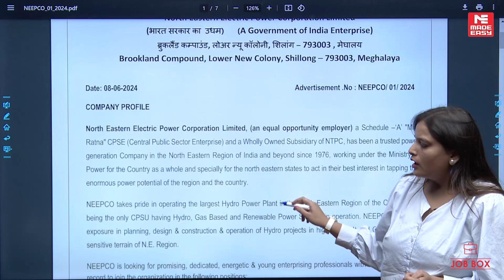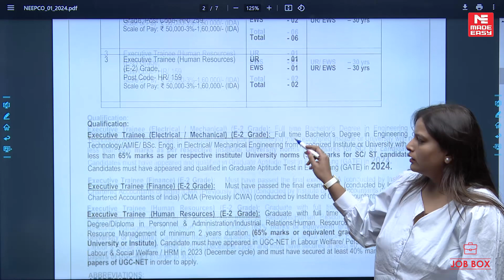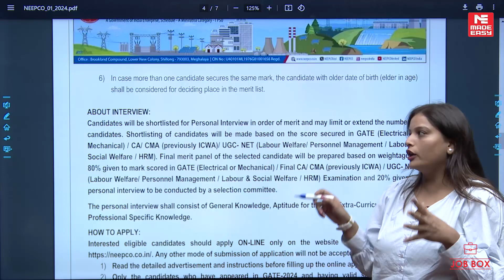NEEPCO Recruitment Through GATE 2024 | Eligibility Criteria, Available Posts & Application Process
Welcome to an exciting career opportunity with North Eastern Electric Power Corporation Limited (NEEPCO)! If you're an aspiring engineer with a passion for the power sector and have appeared for GATE 2024, this is the chance you've been waiting for. In this video, we provide all the essential details you need to know about NEEPCO's recruitment for Executive Trainee positions through GATE 2024.

Don't miss out on this incredible opportunity to kickstart your career with NEEPCO. Make sure to watch till the end for exclusive tips and insights that can give you an edge over other candidates.